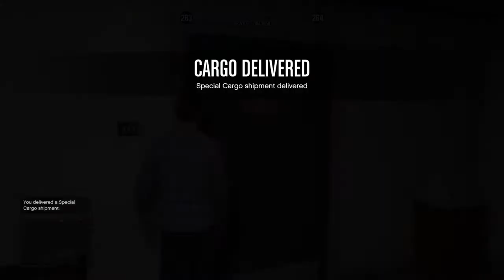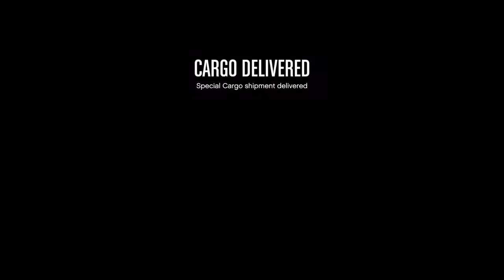I DON'T UNDERSTAND - Grand Theft Auto V Online Random Moments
In this video, Noah and I do some more missions and just have fun!